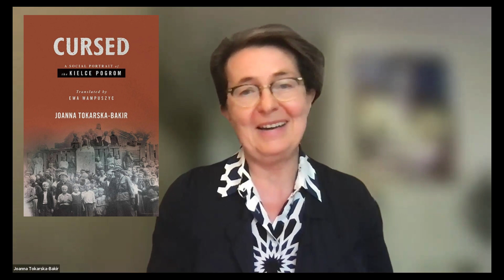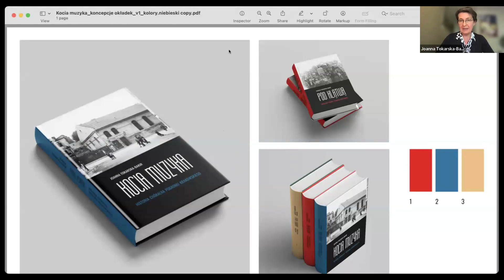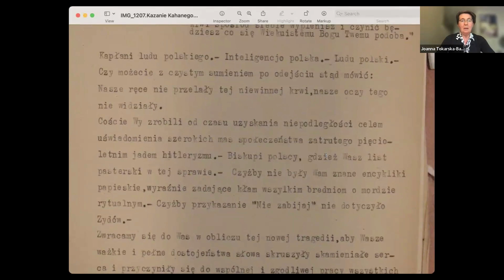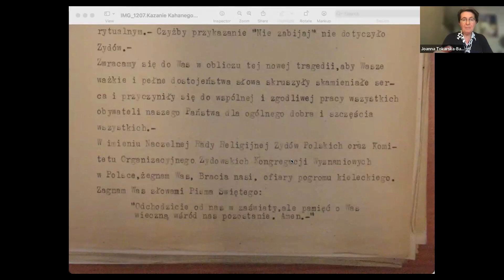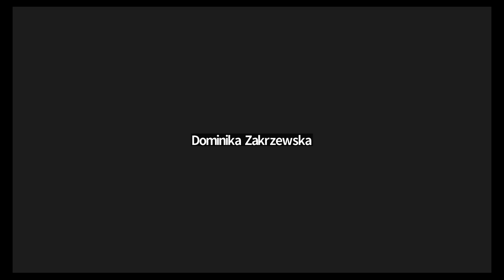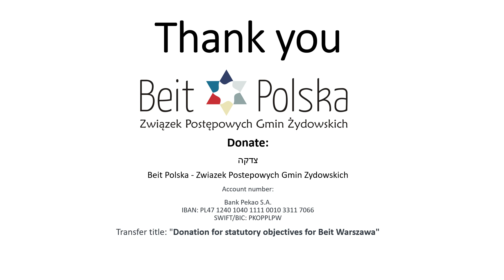Cursed: A Social Portrait of the Kielce Pogrom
Friends of Jewish Renewal in Poland Present Freighted Legacies (Dziedzictwa obarczone):
The Culture and History of Jewish Interactions in Poland

In Cursed: A Social Portrait of the Kielce Pogrom, Joanna Tokarska-Bakir investigates the July 4, 1946, Kielce pogrom, a milestone in the immediate post-Holocaust events impacting Jewish life in Poland and the Jewish diaspora. This massacre compelled thousands of Polish Jews who survived the Holocaust to flee postwar Poland. It remains a negative reference point in the Polish historical narrative and represents a lack of reckoning with the role of antisemitism in postwar Polish society and identity politics.

Cursed is a microhistory that recreates the events of the Kielce pogrom step by step and examines the dominant hypotheses about the pogrom through the prism of previously classified archival evidence.
*This webinar was carried out in Polish and English simultaneously. Here is the Polish version of the video
This webinar aired originally on May 12, 2024
AN OVERVIEW OF WHO WE ARE
SUSTAINING PROGRESSIVE JUDAISM IN POLAND
Friends of Jewish Renewal in Poland (501c3)

Friends of Jewish Renewal in Poland
Rabbi Haim Beliak, Volunteer CEO

 Beit Polska Dominka Zakrzewska, Coordinator

Help continue the Miracle!

Beit Polska is fostering a new generation of Progressive Jews in Poland. Your vital monetary contribution will enrich Jewish life in Poland. Become a Sustaining Partner by making a secure donation by PayPal here: